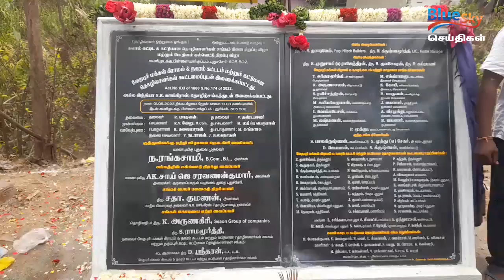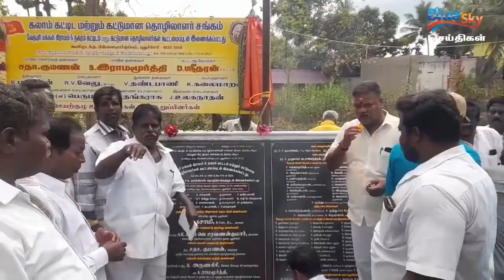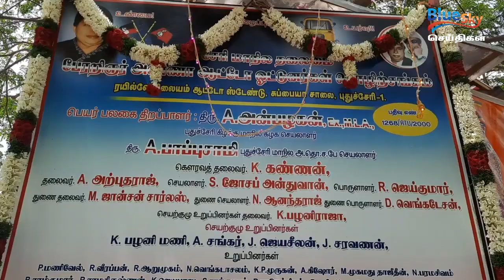BLUE SKY NEWS UPDATE 01.05.2023 PONDICHERRY NEWS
புதுச்சேரி செய்திகள்